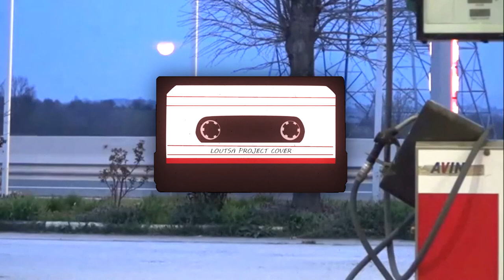Loutsa Project - eimaste kaloi anthropoi (cover by Proindequasi Project)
Intro: B - F# - A - E (x2)

(B)Έλα, (F#)έλα, (A)έλα στην πα(E)ρέα μας
(B)έλα κι είμα(F#)στε καλά παι(E)διά
(B)Τι κι αν (F#)είμαστε (A)λιγάκι (E)μαύροι;
(B)Έχου(F#)με καλή κα(E)ρδιά

(B)Είμαστε καλοί αν(F#)θρώποι
(E)Δίνουμε αγάπη από (F#)πίσω βρε παι(B)διά

B - F# - A - E (x2)

(B)Έλα, (F#)έλα, (A)έλα μην το (E)σκέφτεσαι
(B)Έλα θα πε(F#)ράσουμε κα(E)λά
(B)Στην Αρα(F#)βία (A)μας αγα(E)πούσανε
(B)Όλα τα κα(F#)λά παι(E)διά

(B)Έλα, (F#)έλα, (A)έλα α(E)γόρι μου
(B)Έλα (F#)και θα φας κα(E)λά
(B)Τι κι αν (F#)είμαστε (A)λιγάκι (E)νέγροι;
(B)Έχου(F#)με καλή κα(E)ρδιά

(B)Είμαστε καλοί αν(F#)θρώποι (έλα)
(B)Είμαστε καλοί αν(F#)θρώποι (έλα, έλα)
(E)Δίνουμε α(F#)γάπη στα κω(B)λιά (F#) (B)